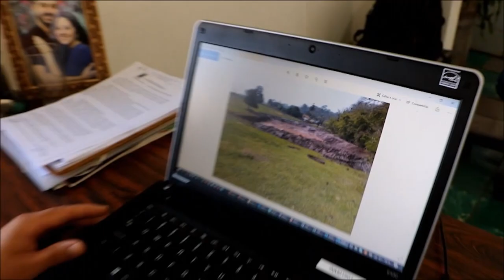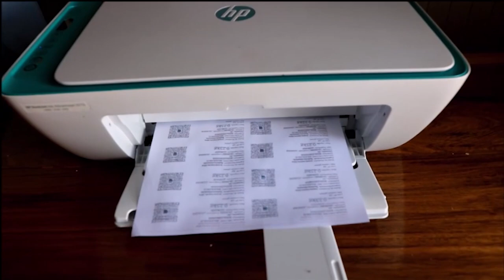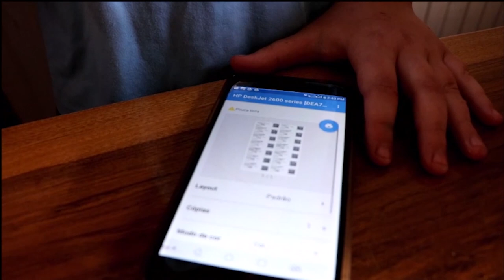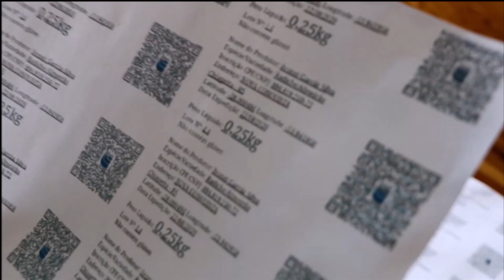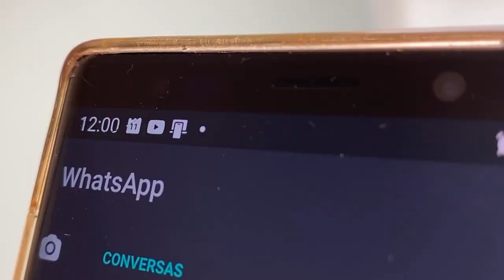Rio Grande Rural #1143 - bloco 2